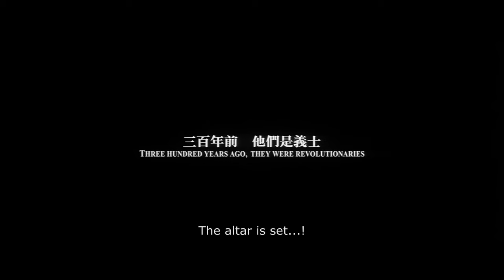🎥 ELECTION (2005) | Trailer | Full HD | 1080p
Rival gang leaders are locked in a struggle to become the new chairman of Hong Kong's Triad society.

Director: Johnnie To
Writers: Nai-Hoi Yau, Tin-Shing Yip
Stars: Louis Koo, Suet Lam, Tony Ka Fai Leung